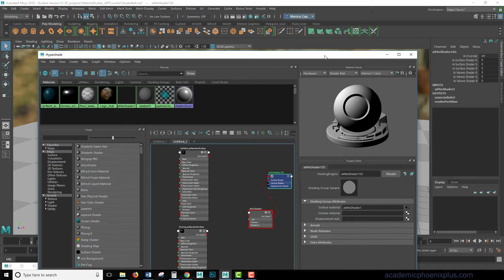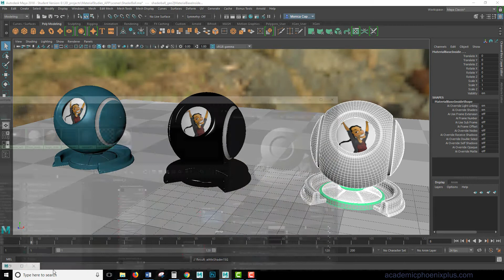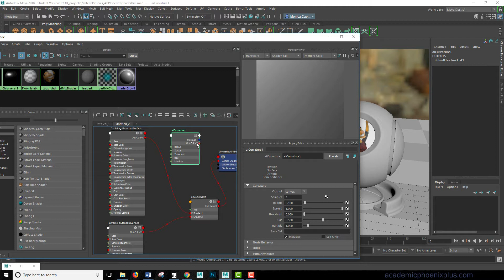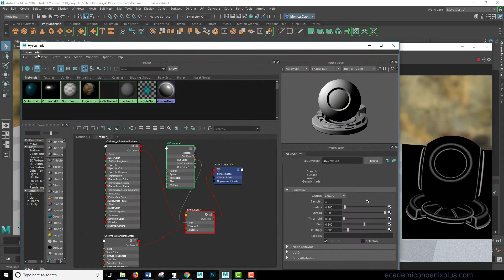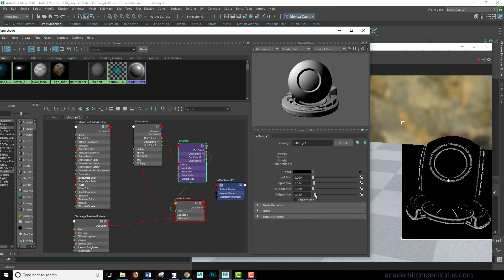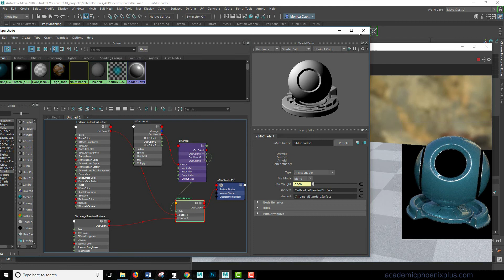Intro to Arnold's aiCurvature Node in Maya 2018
We are going to dive a little deeper into the Arnold's shaders in Maya 2018. This tutorial will cover the aiCurvature node.  We will also go over the aiMixShader, aiRange and more.

Software: Maya 2018